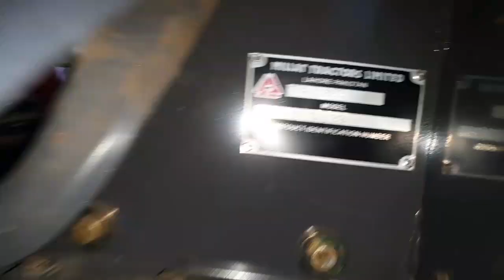MF 385 and Ford 5880 tractor full review